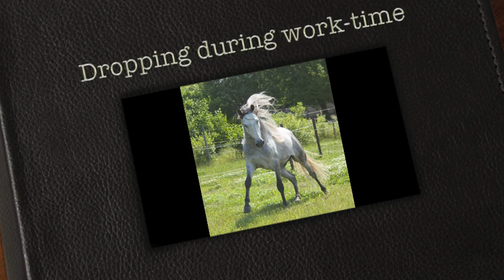Dropping during work-time - Horse letting his penis hang out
Horses drop when they have to pee or when they are relaxed. Normally no Horse will walk with his penis down and flapping around, and when it happens.

Dropping means that a horse drops his penis while he is at work.
Dropping during the work should be a clear sign for every trainer and rider that something is wrong.
It is always a bad sign and tells us that he is mentally confused and that is caused by humans. No male horse will drop or have an erection during the work.

Its a small mistake in training, you see it many times in clicker training or food focussed training. The Horse gets fed after he shows the wanted behavior, but he can not figure out what the human trained is really doing. That is what causes the dropping during work.

For stallions its is more normal to drop, they use the penis to masturbate but normally not in the neighborhood op people. If it is because you are a woman and activated the sexual need then there is something to work on! Its very dangerous, and a stallion who wants to mate a human can cause bad damage.

As soon as the stallion is getting sexual interested, which is not normal and very unhealthy you should correct that.Snap the Horse out of the situation and walk him, that will help in most of the cases. Imagine what happens when a horse jumps at you, that is very dangerous. Because if he jumps at you and gives his 'love bite' in the neck the chance of being badly injured is big.

For geldings it always means a mental unbalance, be aware of that and watch careful what your horse does. It is sad for a gelding to walk with an erection, its not good. They only drop when they are standing still and are relaxing or when the have to pee. Sometimes you see a gelding half way dropped and even then it is a sign of confusion.

In all other circumstances there is something wrong.

Remember when it happens in your performance, or during dressage or jumping people will laugh because its a trainers mistake. When it happens at dressage competition with a stallion, you will be eliminated because the horse is not concentrated and not in balance.